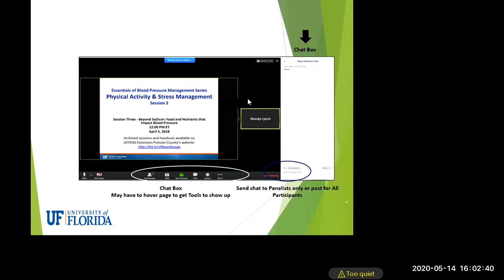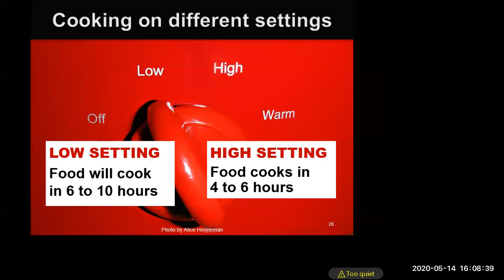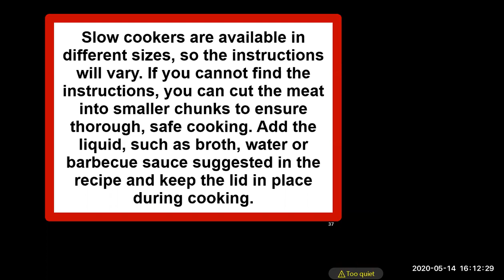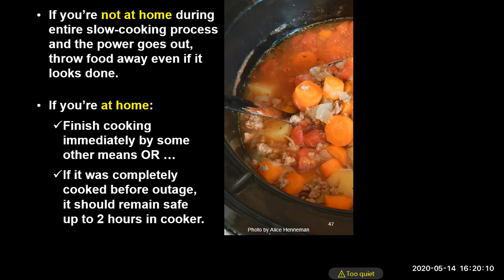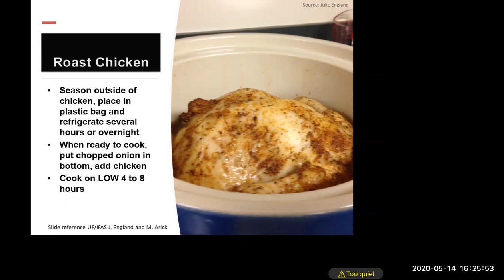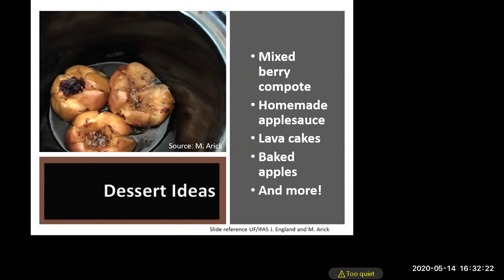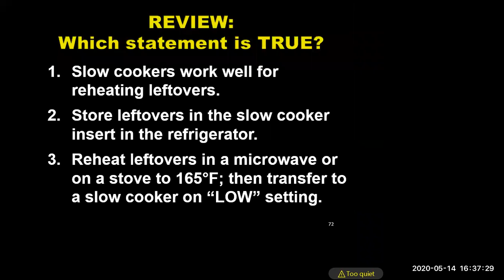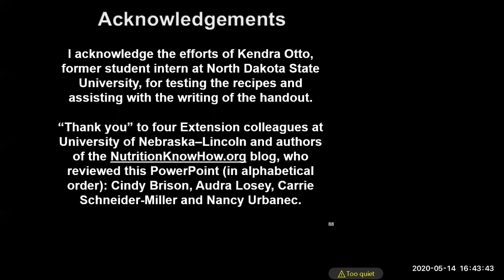Now Serving: Slow Cooker Meals 5-14-20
Learn all the tips, tricks and possibilities of how you can safely use your slow cooker to make you delicious and healthy meals.